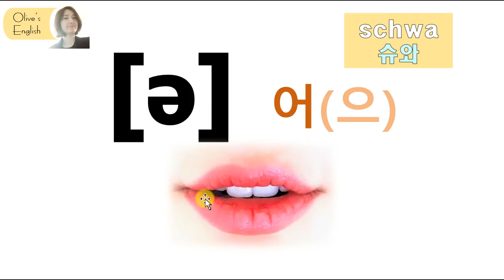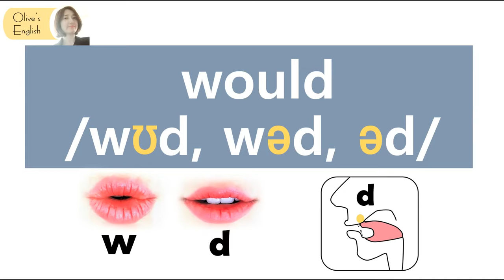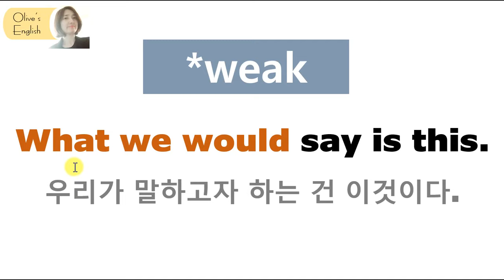[발음Q&A 313] - what we would 발음하기 힘들어요/ what 발음/ w 발음/ 리스닝/ 쉐도잉/ how to pronounce what we would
📖what we would 발음
'w' 를  입술을 모으며 연속 세 번 발음하려니
정말 부자연스럽죠. 대화할 때는 동그랗게
모으지 않고 자연스럽게 입술의 힘을 빼고 해 보세요.